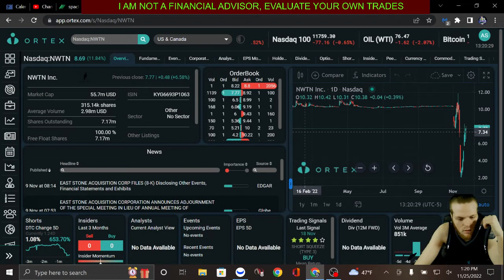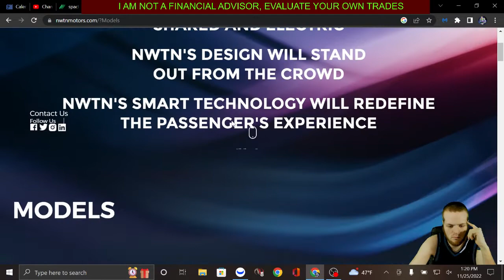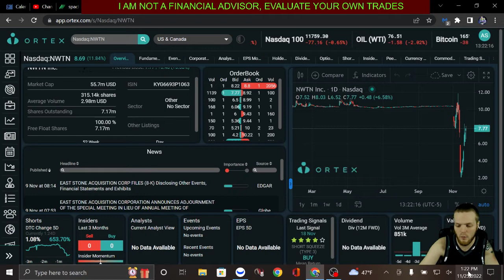NWTN Motors Stock Surging after spac with east stone acquisition